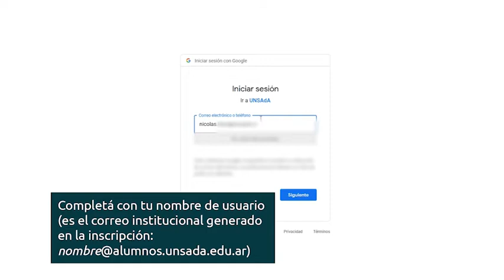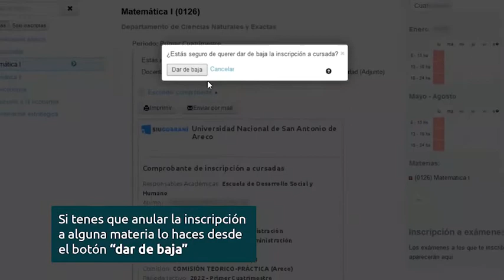Tutorial inscripción a materias SIU Guaraní